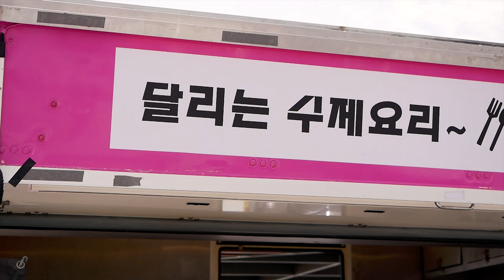Chop Steak - Korean Street Food / 육즙 찹 스테이크 - 봉포리 먹짱트럭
[위치 및 정보]
 강원도, 고성군 봉포리 - 먹짱트럭
 베이컨 토스트(9,900원)

[Location and information]
 Bongpo-ri, Goseong-gun, Gangwon-do - Mukjjang Truck
 Chop Steak($8.21)